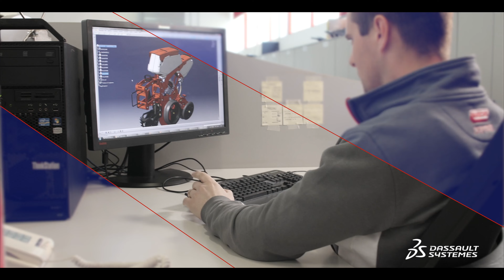MASCHIO GASPARDO - инновационное оборудование для экологически ответственного земледелия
Мирко Маскио - президент MASCHIO GASPARDO Group рассказывает о миссии компании и о важности экологически ответственного земледелия.
Компания Маскио-Гаспардо нацелена на создание инновационного оборудования для сельского хозяйства, сохраняя при этом ответственное отношение к окружающей среде.